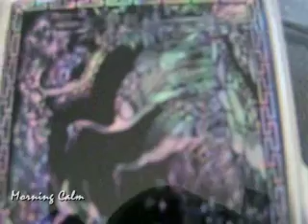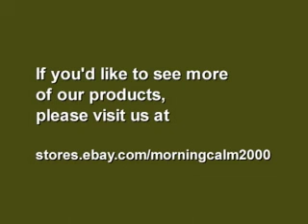Crane Design Mother of Pearl Business Card Case